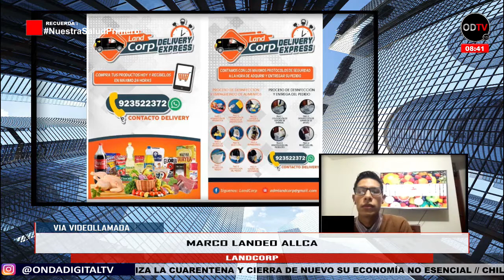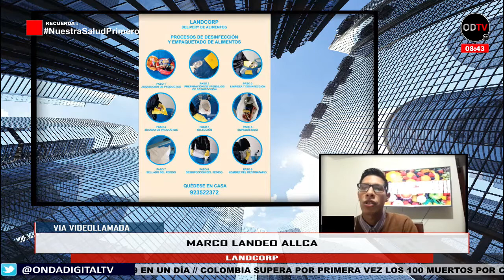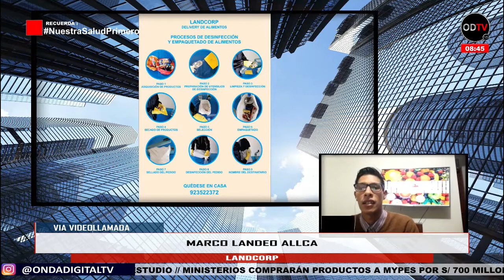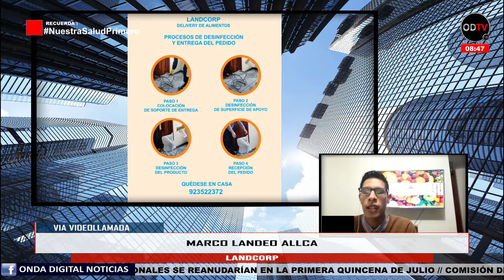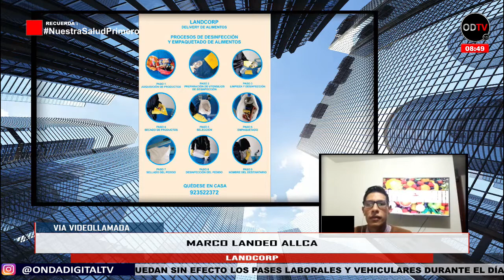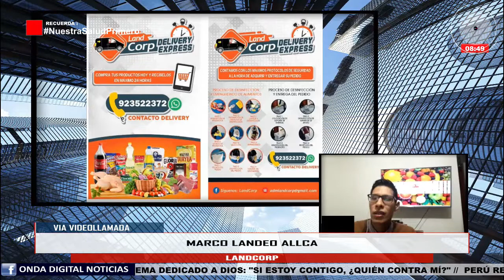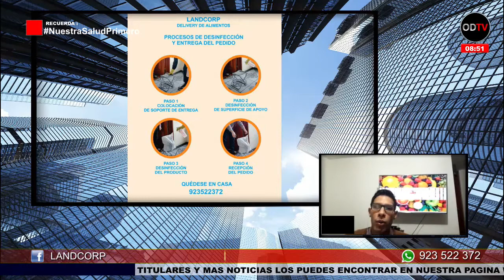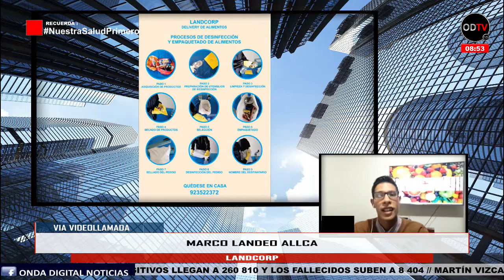LA ENTREVISTA : LANCORP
Una empresa de éxito es @LandCorp  , Somos una Empresa dedicada a la entrega de productos alimenticios a domicilio, hemos ido creciendo y ahora ya podemos atenderlos en todo Lima. Las compras son en centros comerciales. El costo es únicamente el delivey.